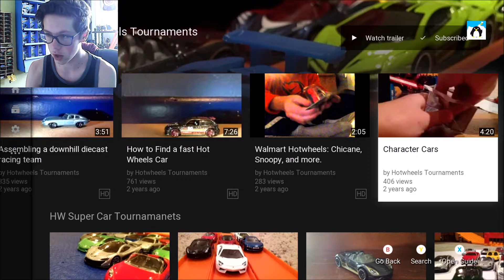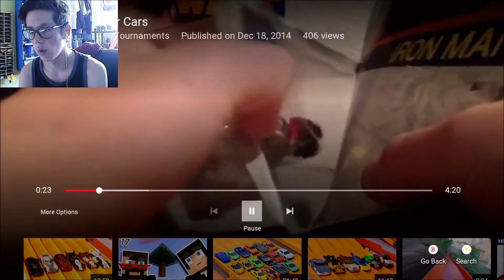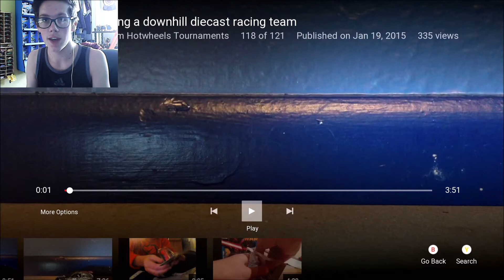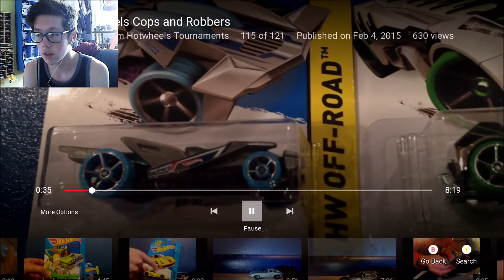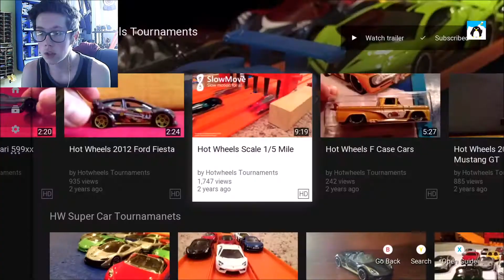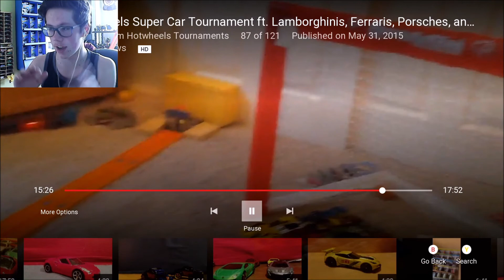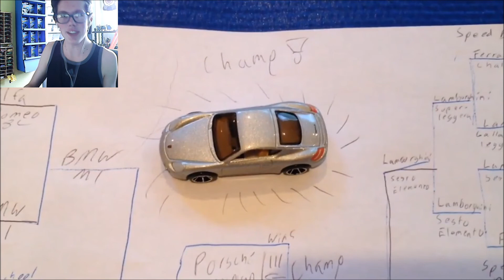REACTING TO HOTWHEELS TOURNAMENTS'S FIRST VIDEOS *cringe* | JonRacer3